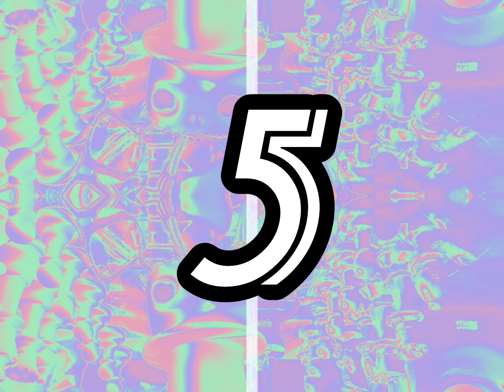5%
Beat/Instrumental
Volume: Twenty-Three
Album: Mirror Confessions
Obsolete 1 Publishing 2024